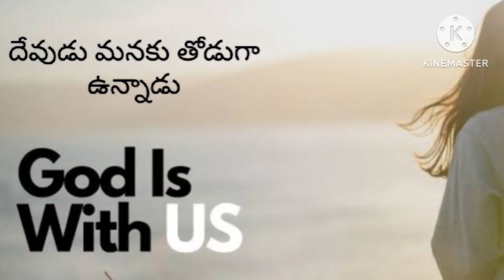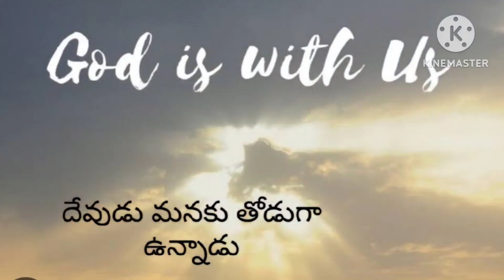దేవుడు మనకు ఎల్లప్పుడు తోడుగా ఉన్నాడు అద్భుతమైన వాక్యము Don't Miss It.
కచ్చితంగా దీవించబడుదరు.
Pastor M Vijayababu
Vijayawada